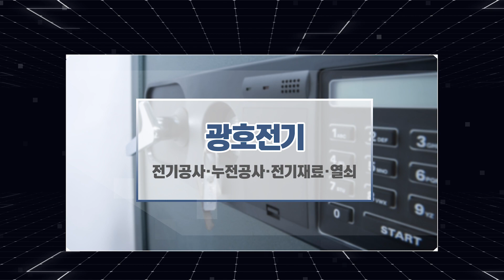안산전기공사업체 광호전기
사동전기공사업체,안산전기공사업체 광호전기